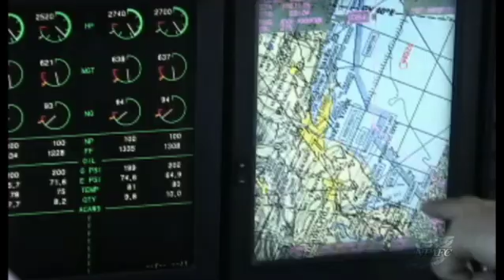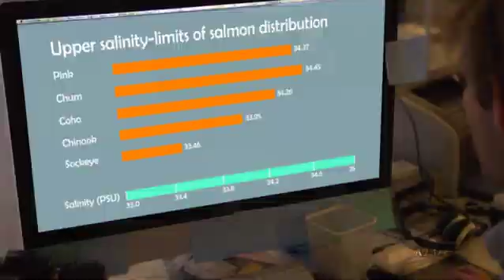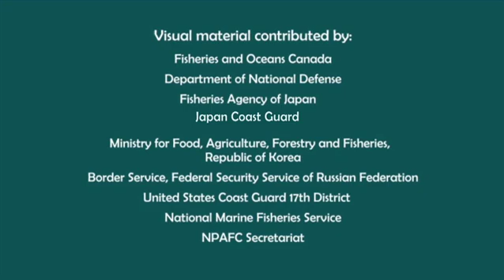North Pacific Anadromous Fish Commission (NPAFC) Promotional Video (in English)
This video shows a brief description of the Commission's enforcement and science activities.